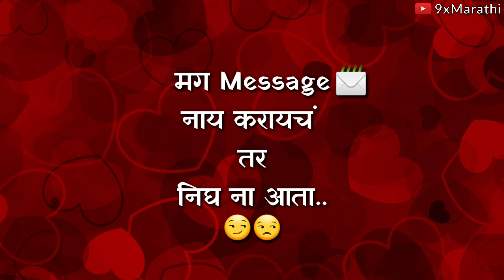Pahilas Na Dp..? Whatsapp Marathi Status Video